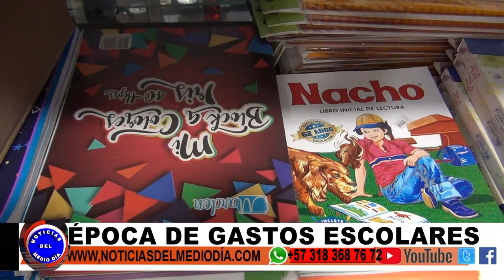ENCUESTA ÚTILES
Este medio de Comunicación quiso conocer como avanza la compra de útiles escolares, dialogamos con varios padres de familia.